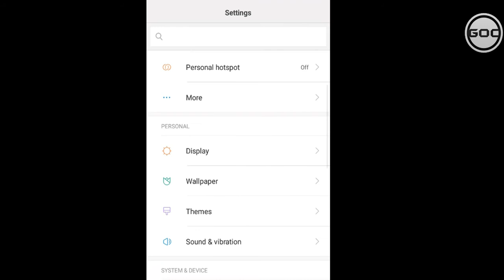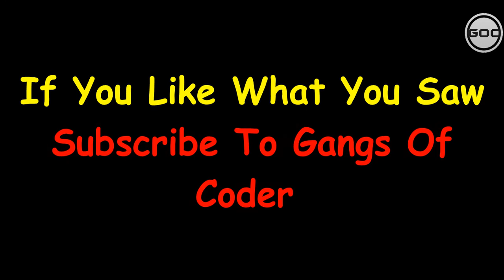Whatsapp Contact Not Showing | Solved | Android Tricks | Gangs Of Coder | 2018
Hello everyone, Most of you might face this issue in WhatsApp, having problem with your android that doesn't display contact name of your friends but you have saved those in your contact list,
So here is the simple trick to get rid of this problem